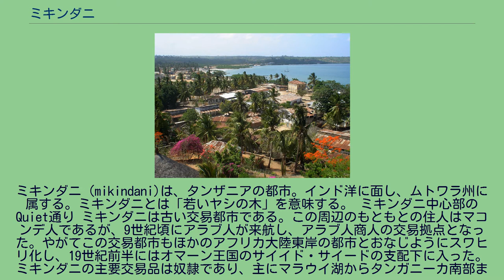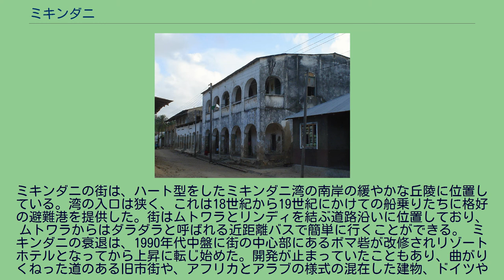ミキンダニ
ミキンダニ（mikindani)は、タンザニアの都市。インド洋に面し、ムトワラ州に属する。ミキンダニとは「若いヤシの木」を意味する。 ミキンダニ中心部のQuiet通り ミキンダニは古い交易都市である。この周辺のもともとの住人はマコンデ人であるが、9世紀頃にアラブ人が来航し、アラブ人商人の交易拠点となった。やがてこの交易都市もほかのアフリカ大陸東岸の都市とおなじようにスワヒリ化し、19世紀前半にはオマーン王国のサイイド・サイードの支配下に入った。ミキンダニの主要交易品は奴隷であり、主にマラウイ湖からタンガニーカ南部まで伸びた奴隷貿易ルートから、ヤオ人やアラブ人のキャラバンによって奴隷が流入し、ミキンダニからザンジバルなどに輸出されていった。当時の奴隷市場は、現在でも残っている。ミキンダニはこのようにして富を蓄えていった。 1906年の地図。赤い線は航路であり、沿岸航路の拠点となっていたことがわかる 19世紀後半にはドイツの勢力下に入り、1890年にはドイツ領東アフリカの一部となった。奴隷貿易は禁止されたが、ミキンダニは周辺でとれるココナッツ、ゴム、サイザル麻、カシューナッツなどの輸出港として重要な地位を保ち続けた。第一次世界大戦後にイギリス領となったのちも、ミキンダニはこの地方の商業・行政の中心となっており、多くのインド人人口を抱えていた。 植民地時代の建築 1946年、英国植民地政府はこの地域に巨大な落花生生産地帯を作り上げるタンガニーカ落花生計画を立て、輸出港としてあらたにミキンダニの南10kmにあるムトワラを選び、ここに港湾施設と都市を建設し、政庁も1947年にムトワラへと移した。タンガニーカピーナッツ計画自体は完膚なきまでに失敗して1951年に終わったが、ムトワラの街はこの地方の輸出港や行政の中心として成長しはじめ、逆にミキンダニは衰退していった。さらにタンザニア政府によってこの地方のアラブ人やインド人は退去し、街は時が止まったような有様となった。モザンビーク北部国境に近く、同国で内戦が長く続いたこともミキンダニの衰退に拍車をかけた。1977年から1994年までの間、この町はモザンビーク内戦の影響を懸念したタンザニア政府によって観光客の立ち入りが禁止されていた。
ミキンダニの街は、ハート型をしたミキンダニ湾の南岸の緩やかな丘陵に位置している。湾の入口は狭く、これは18世紀から19世紀にかけての船乗りたちに格好の避難港を提供した。街はムトワラとリンディを結ぶ道路沿いに位置しており、ムトワラからはダラダラと呼ばれる近距離バスで簡単に行くことができる。 ミキンダニの衰退は、1990年代中盤に街の中心部にあるボマ砦が改修されリゾートホテルとなってから上昇に転じ始めた。開発が止まっていたこともあり、曲がりくねった道のある旧市街や、アフリカとアラブの様式の混在した建物、ドイツやイギリスの植民地時代の建物が良く残され、17世紀のアラブ人の建物や19世紀後半から20世紀初頭にかけてのスワヒリ建築も残っている。街にはホテルやバーができ始め、近くの海はダイビングスポットとしても知られるようになった。しかし、街の主要産業は今でも農業と漁業である。町の住民のほとんどはイスラム教徒である。